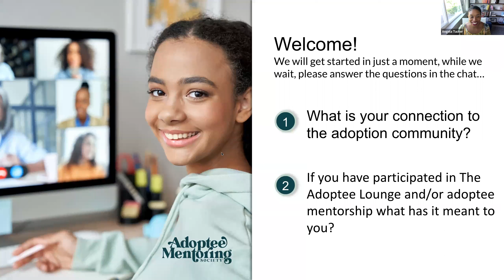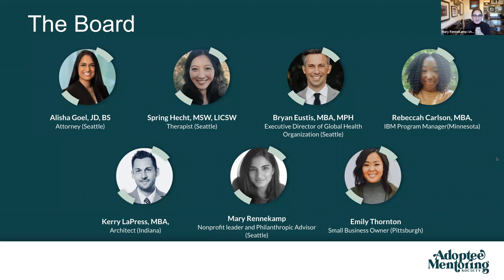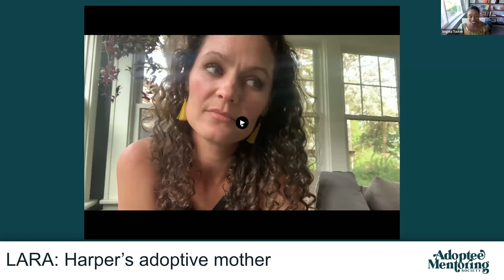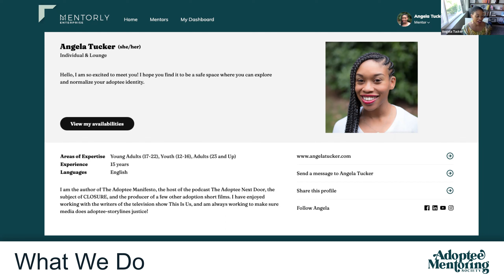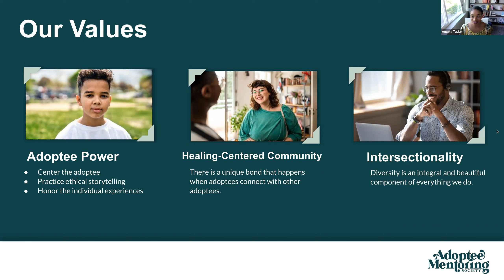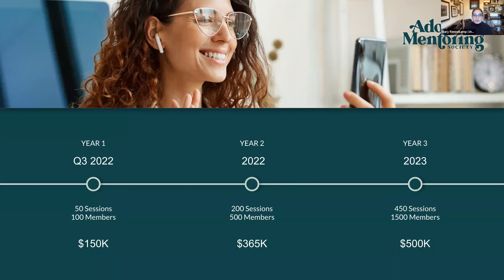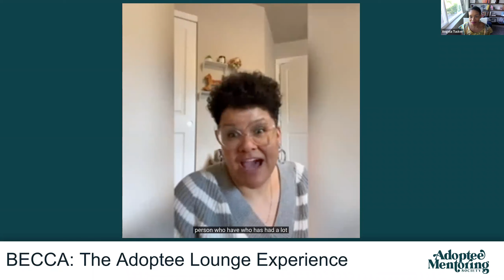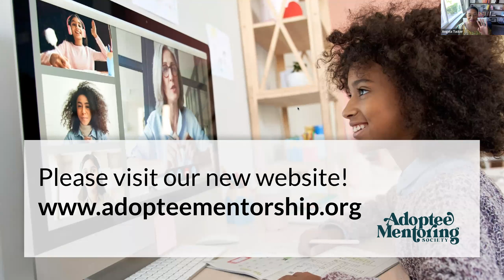Adoptee Mentoring Society Kick-off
The new non-profit kick-off event on Zoom.